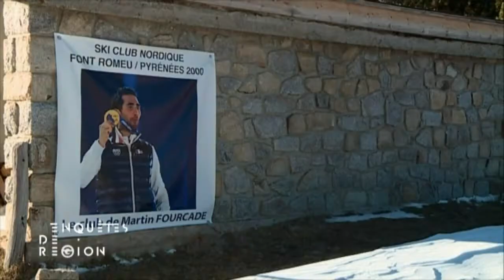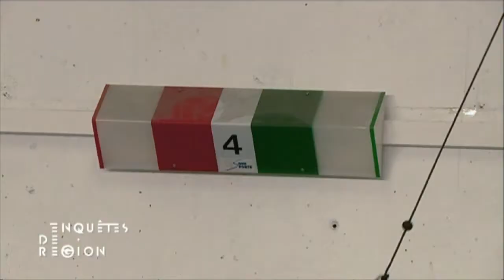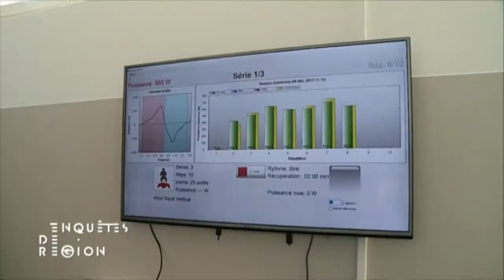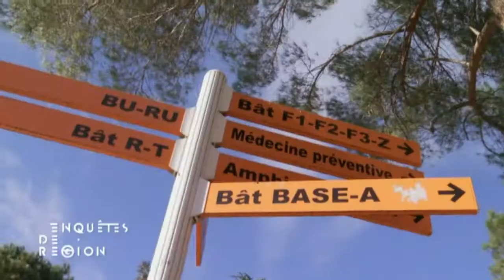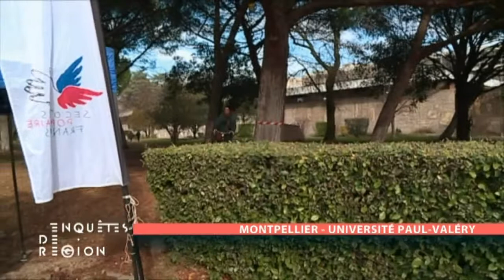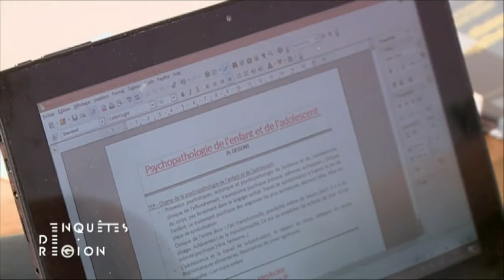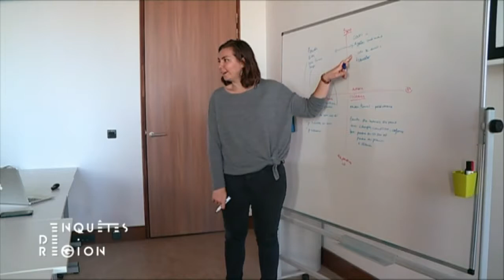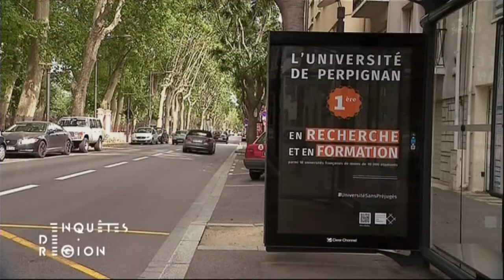Enquêtes de Région : étudier, une chance ou une galère ?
Aujourd'hui, les études peuvent être synonymes de galère. Enquêtes de Région a suivi des étudiants de Montpellier et Perpignan. Rencontre aussi avec les futurs sportifs de haut niveau formés au Centre National d'Entraînement en Altitude de Font-Romeu mercredi 7 février à 23h50.